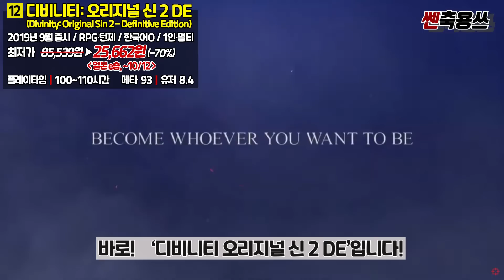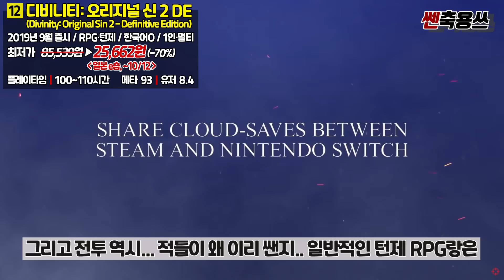거를 타선 없다!! 닌텐도 스위치 10월 세일🎁 국내/해외 e숍 최저가 할인 게임 추천 BEST [Nintendo Switch Games]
안녕하세요! 쎈축용쓰TV 캬쿄야입니다! 오늘은 닌텐도 스위치 할인 소식을 매우 기분 좋게 들고 왔는데요! 오늘 스위치 할인 게임들이 정말 하나같이 개 꿀띠라서 아주 기쁜 마음으로 가볍게 들고 왔습니다! 이렇게 라인업이 좋을 때가... 전 가장 행복하더군요.. 후후! 아무래도~ 지금 홍콩 e숍이 가을 세일을 진행 중이라 닌텐도 독점 게임들도 많으니까~ 영상 끝까지 재밌게 시청해주시고 신나게 가보자구요

[해외 e숍 구매 방법이 궁금하신 분은~ 아래 링크로 꼬우 꼬우]

* 환율 변동에 따라 원화로 환산한 금액이 약간씩 달라질 수 있는 점 참고 부탁드립니다!!
* 국내에서 사실상 구매가 불가능한 남미 e숍 할인 정보는 리스트에서 제외했습니다!
* 한국어 지원 여부는 몇번이고 확인을 해서 올려드리긴 하지만
혹시나 잘못 알려드리는 경우가 있다면 댓글 부탁드립니다ㅜㅜ 바로 수정하도록 하겠습니다!!

00:00 안녕하세요! 쎈축용쓰TV 입니다!
00:03 오늘은 닌텐도 스위치 개꿀 할인 게임!
00:37 월드 오브 파이널 판타지 맥시마
01:21 크로스코드
01:59 별의 커비 스타 얼라이즈
02:55 파이어 엠블렘 풍화설월
03:39 로스트 인 플레이
04:21 올리올리 월드
05:14 제노블레이드 크로니클스 DE
06:08 슈퍼 미트 보이
06:42 성검전설 레전드 오브 마나
07:19 몬스터 헌터 라이즈
08:03 피크민 3 디럭스
08:39 디비니티: 오리지널 신 2 DE
09:45 리틀 나이트메어 컴플리트 에디션
10:29 드래곤볼 Z 카카로트 + 새로운 각성편
11:14 총 정리!!